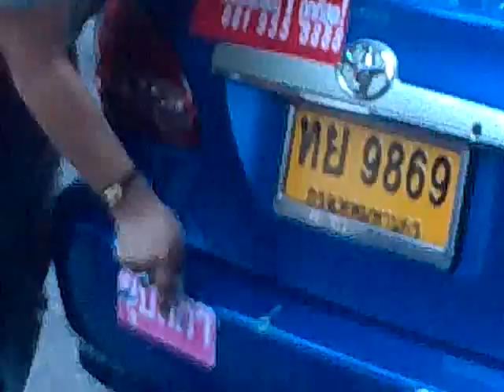Bangkok: Pro-Government Protesters in Silom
Protesters sing and shout opposite Red Shirt protesters at Silom Road in Bangkok. Protesters attempt to remove red bumper stickers from a passing taxi. April 21, 2010.